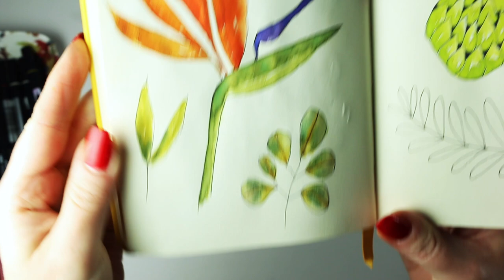Modern Botanical Art Sketchbook Spread | Watercolour Tutorial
Hi Everyone, in today's tutorial I will create a spread of Modern Botanical Art and share how I fill the pages in my sketchbook around the main botanical illustrations. Enjoy! :)

[ETSY shop is closing on 16th of December and opens on 2nd of January 2023]

My Online course Playful Watercolour with Mixed Media is available on teachable

Alyona x

• Platinum Carbon Ink Fountain Pen [super fine]:
AMAZON UK
AMAZON US

• Platinum Carbon Ink Bottle [waterproof]:
AMAZON UK
AMAZON US

• Platinum Carbon Ink Fountain Pen Converter:
AMAZON UK
AMAZON US

• Crystal Glass Dip Pen:
AMAZON UK
AMAZON US

• Strathmore Mixed Media 500 series 100% cotton sketchbook:
AMAZON UK
AMAZON US